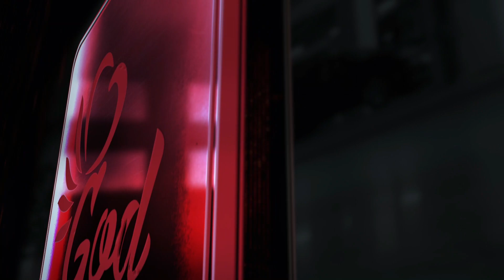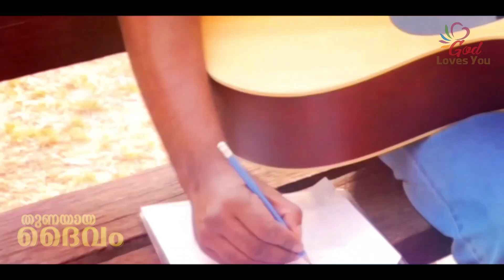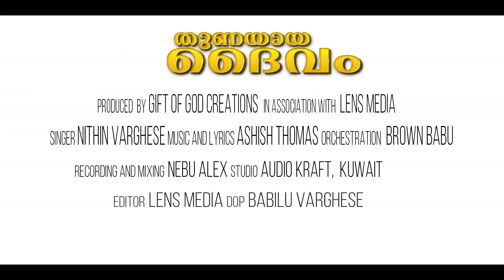ഹൃദയസ്പർശിയായ പുതിയൊരു ഗാനം | Krooshileri Nee | Ashish Thomas | Nithin Varghese | God Loves You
Ashish Thomas-ന്റെ രചനയിലും സംഗീതത്തിലൂടെയും ക്രൂശിലെ സ്നേഹത്തെ ഓർപ്പിച്ചുണർത്തുന്ന ഹൃദയസ്പർശിയായ പുതിയൊരു ഗാനം Nithin Varghese-ന്റെ ആലാപനത്തിലൂടെ കേൾക്കാം..ഷെയർ ചെയ്യാൻ മറക്കല്ലേ..

LYRICS
ക്രൂശിലേറി നീ കാൽവരിയിലായ്
കാഴ്ച കാൺകെയെൻ കണ്ണീരു പെയ്തപോൽ
പാപിയായൊരെൻ പാപഭാരവും
പാടെ മായ്ച്ചു നീ പരിത്യാഗം ചെയ്തതാൽ
(ക്രൂശിലേറി നീ. )

കാലം കറങ്ങുമ്പോൾ കരളും
കലങ്ങുമ്പോൾ
കയ്യെത്തും ദൂരെ നീ കൂടെയില്ലേ
പാരിതിൽ വീഴുമ്പോൾ പരിമിതിയാൽ താഴുമ്പോൾ
പരിഹാരമായി നീ പരമോന്നതനെ
കയ്പ് നിറഞ്ഞതാം കഷ്ടങ്ങളേറുമ്പോൾ (2)
പിരിയാതെ ചേരുമെൻ പ്രാണനാഥാ(2)
ക്രൂശിലേറി നീ...

പതിനായിരങ്ങളാം പധികരാം ഞങ്ങൾതൻ
പരവേശമാറ്റും നീ പരമേശനെ
കൂടെപ്പിറന്നോരും കാണാതിരിക്കുമ്പോൾ
കൂടെ വന്നണയും നീ കാരുണ്യമേ
പട്ടിണിയായോരും പോഷിതരായി  (2)
കണ്ണീരകറ്റി നീ കാവലായി(2)
ക്രൂശിലേറി നീ...

Banner-God Loves You.
Singer: Nithin Varghese
Music and Lyrics: Ashish Thomas
Orchestration: Brown Babu
Mixing & Mastering: Nebu Alex
Studio:Audi Kraft Kuwait
DOP: Babibilu Creations
Produced by Gift of God Creations In Association with Lens Media
Editing:Lens Media

Since 2012 God Loves You Channel Starts the journey to Spreading Gods Love To Everywhere through Spiritual Christian New and Old Devotional Songs, we are trying to promote new songs old Malayalam Christian songs through our channel. There are lots of Christian Lyricists and musicians looking for their songs share to the world through YouTube Platform. We are just helping to promote and produce their Works and explore to the world through our channel.